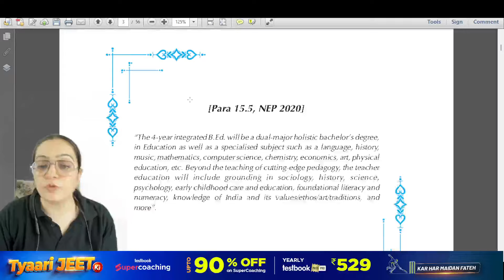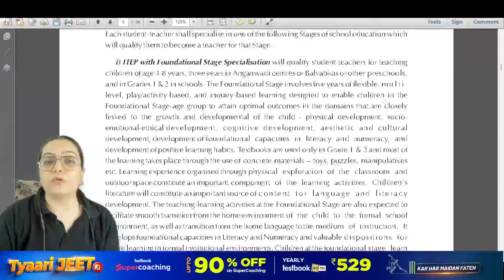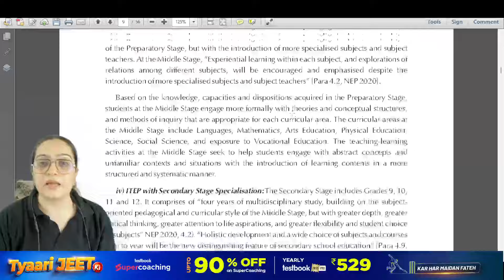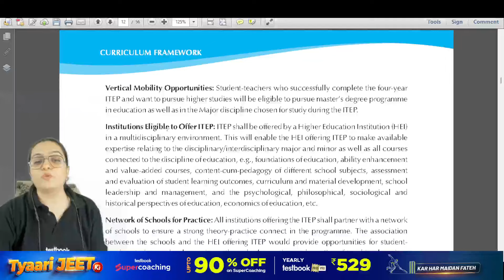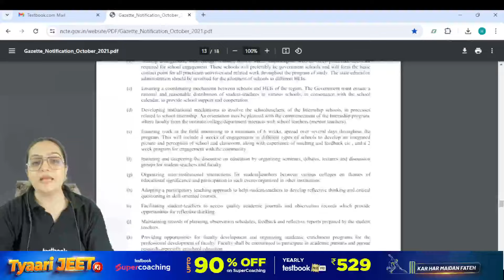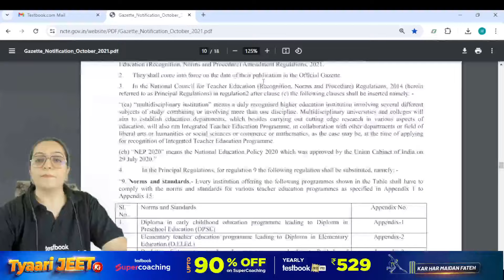4 Year B.Ed New Course (ITEP) | Old B.Ed Invalid? | ITEP B.Ed Course Latest News | Heena Mam